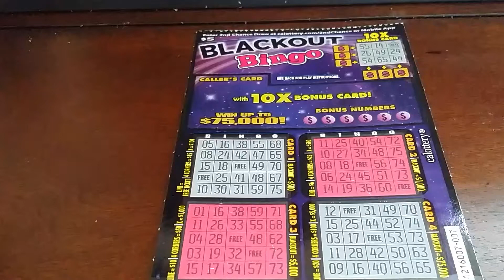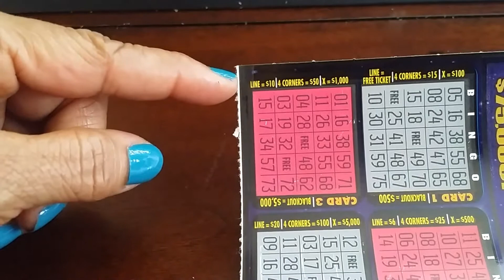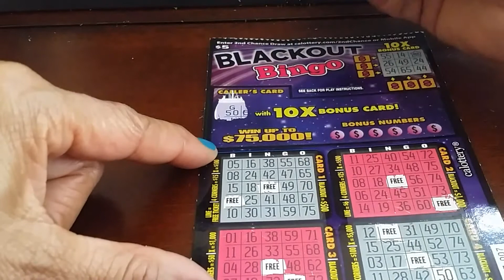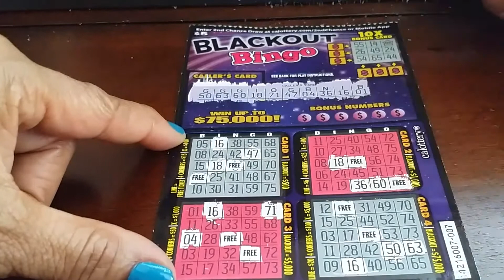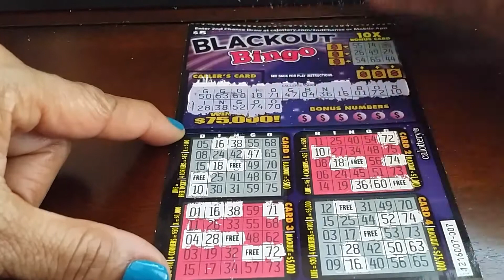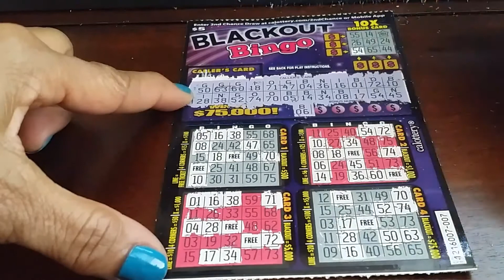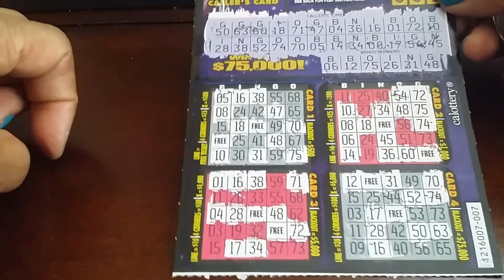SCRATCHER VIDEO - $5 BLACKOUT BINGO! IS IT A WINNER?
SCRATCHER VIDEOS - PLAYING CALIFORNIA SCRATCHERS AND HAVING TONS OF FUN!